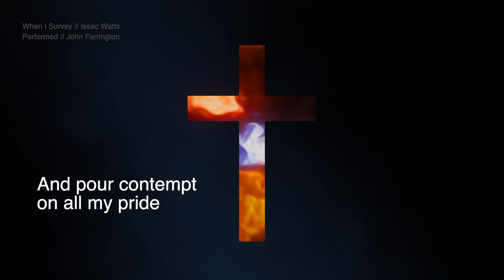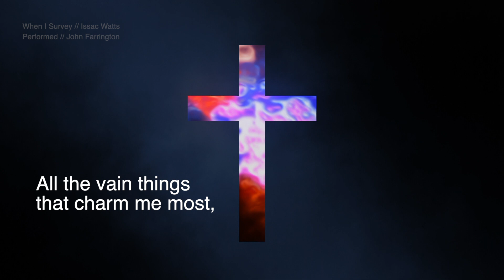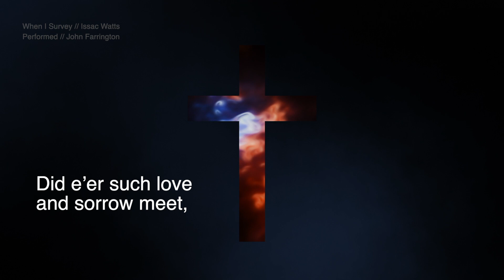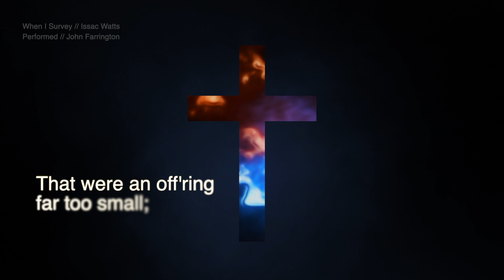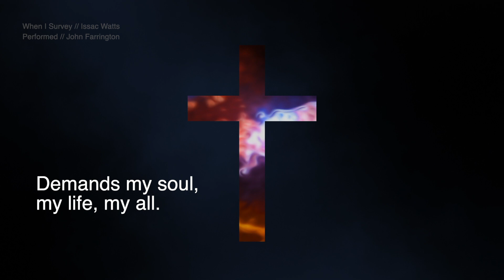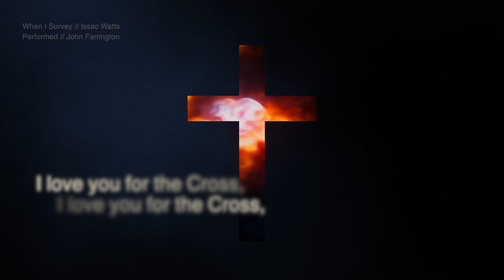When I Survey with Lyrics | Worship song:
When I Survey - Issac Watts
Recorded and performed by John Farrington (really cool worship leader at our church!)
Background: Ignite Media

Lyrics to the hymn:
That were an offering far too small;